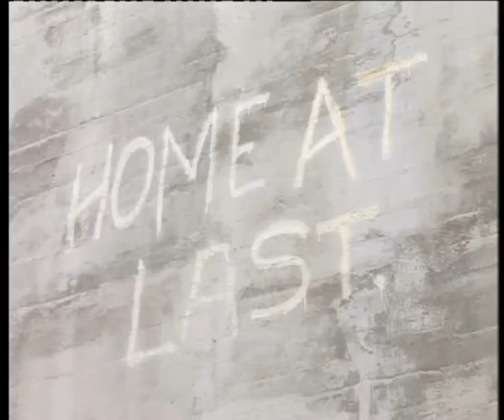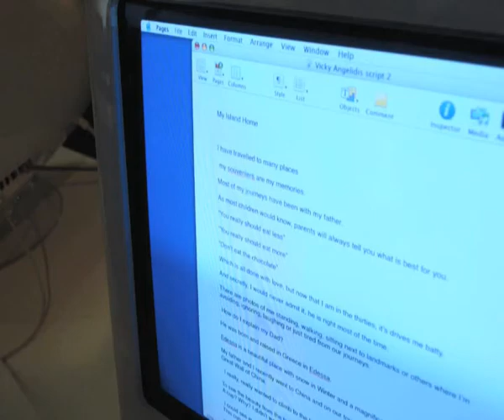The ACMI Digital Storytelling Workshop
A look at how individual digital stories are created in the ACMI Digital Storytelling workshops.

Copyright Australian Centre for the Moving Image